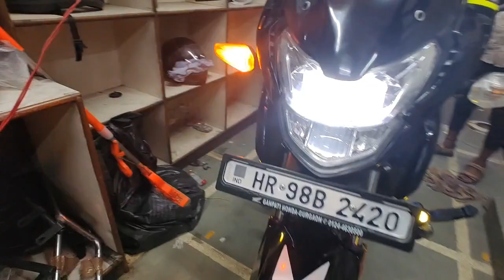honda sp 125 bs6 modified | honda sp 125 modification accessories